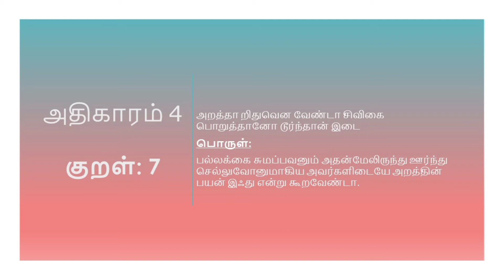தினம் ஒரு திருக்குறள்: Daily one thirukkural (குறள் 37)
Welcome to @Samathu Kutties

Today, kural 37 rendered with meaning in tamil